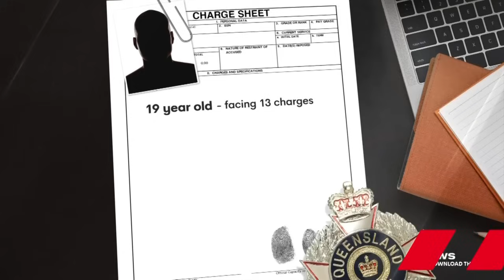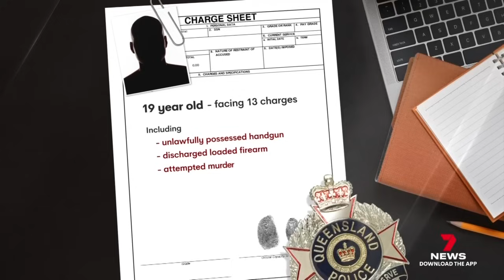Family outrage erupts after convicted killer faces new charges | 7NEWS